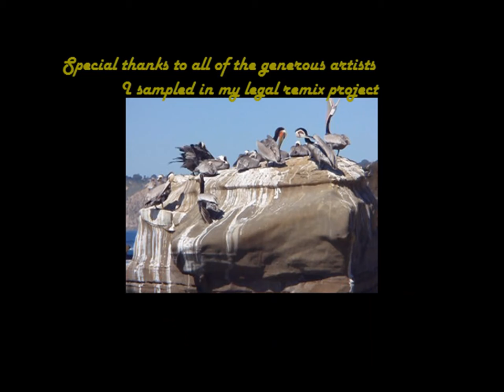New Music CD - Andy's Cross-Mix Vol. 1A - Practically Pop Remix [Mixed-Genre] Part-4.mp4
The long sample tracks are from my new album released in December 12, 2012 (presented in 4 parts). Instead of an image background, I decided to share my videos of California cities. If you're interested in obtaining the album in CD format, you can order it from Amazon.com ] or from my e-store at CreateSpace.com You can also get it in MP3 format from Amazon.com or Google Play [search for: Andy Cross Jobs].